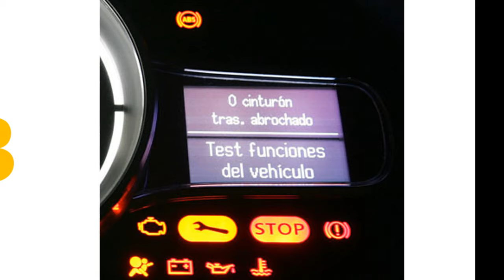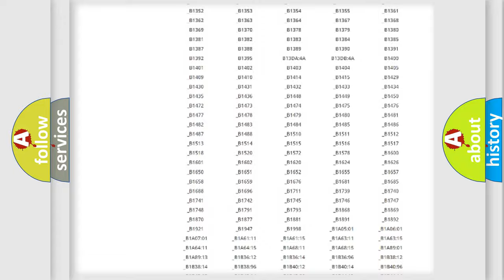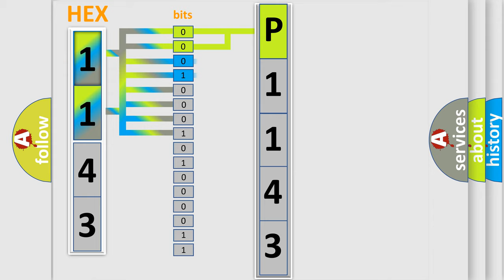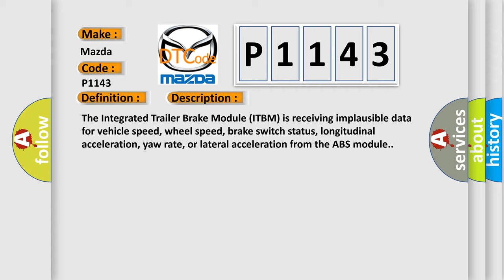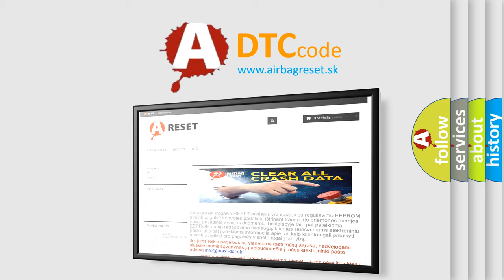DTC Mazda P1143 Short Explanation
Contents:
0:21 Basic DTC analysis according to OBD2 protocol standard.
1:48 Insight into programming
2:58 A diagnostically understandable description of the Diagnostic Trouble Code
3:05 Basic error definition

Make:
Mazda
Code:
P1143
Definition:
Implausible Data Received From ABS
Description:
The Integrated Trailer Brake Module (ITBM) is receiving implausible data for vehicle speed, wheel speed, brake switch status, longitudinal acceleration, yaw rate, or lateral acceleration from the ABS module.
Cause:
BODY CONTROL MODULE (BCM) DTCS PRESENTANTILOCK BRAKE SYSTEM (ABS) MODULE DTCS PRESENTINTEGRATED TRAILER BRAKE MODULE (ITBM) DTCS PRESENTINTEGRATED TRAILER BRAKE MODULE (ITBM)